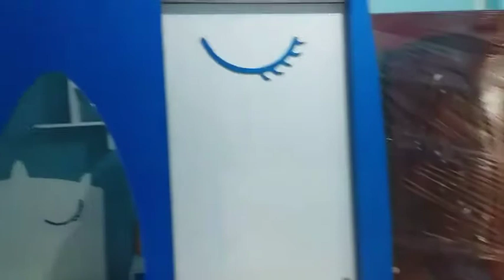أحدث غرفة نوم أطفال جراااااار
غرف نوم أولاد
غرف نوم بنات
غرف نوم كلاسيك
غرف نوم مودرن
غرف نوم جرار
غرف نوم تركي
غرف نوم إيطالي
صور غرف نوم اولاد
صور غرف نوم بنات
كتالوج غرف نوم
أشيك غرفة نوم
أحدث غرفة نوم
أجمل غرفة نوم
اوض نوم بسيطة
نوم أطفال بسرير دورين
سرير في الحائط
سرير دورين